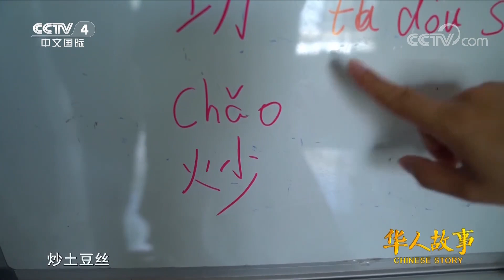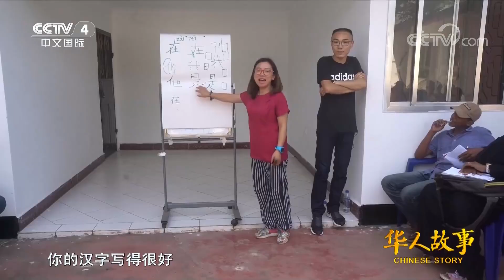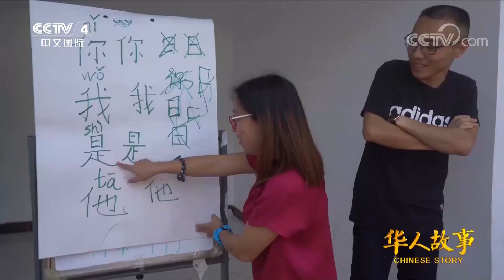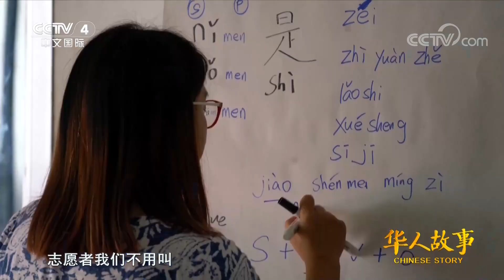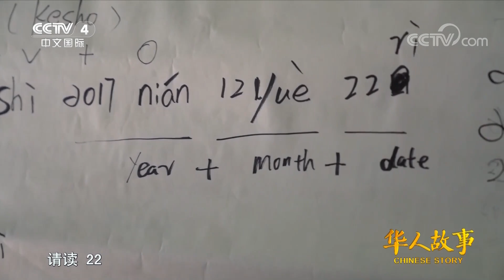[华人故事]逐梦在非洲|CCTV中文国际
2012年，李鍌峄作为中国教师代表，被公派到桑给巴尔国立大学教书，在看到碧波万顷、角马奔腾、赤道雪山等诸多美景的同时，她也见到了不少游荡在大街上的失业青年。当时，在坦桑尼亚，会说中文或掌握中餐手艺的人都可以顺利谋职，因此，为了帮助一些年轻人，李鍌峄常常去到街边的公园，免费教他们学习汉语。